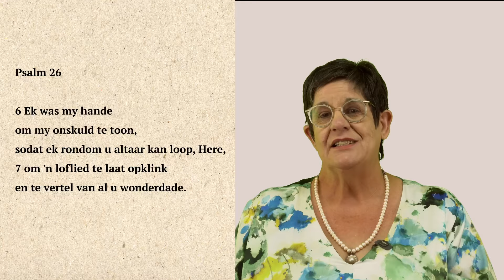Woensdag 11 Sep2024 - ..die pyn van beskuldigings..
Ds Sonet Dippenaar gaan voort met haar reeks oor woede...